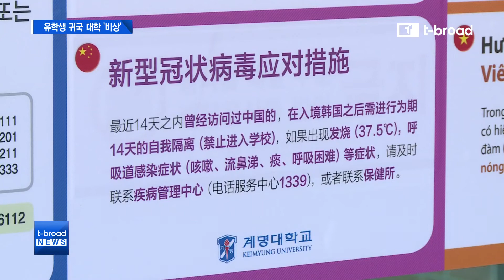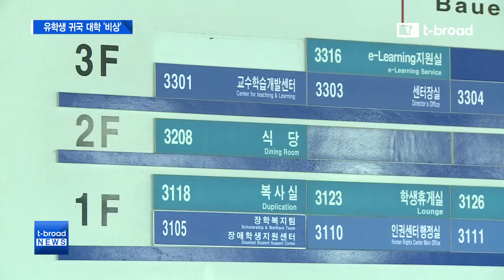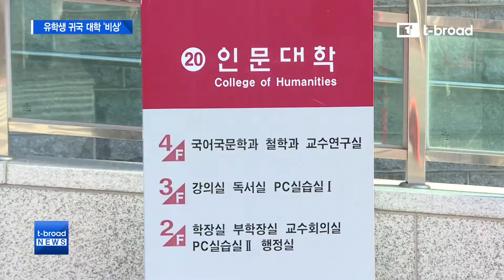[대구]중국인 유학생 귀국 앞두고 대학가 '비상' /티브로드 대구방송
이달말 방학을 마친 중국인 유학생들이 대거 입국합니다.
신종 코로나바이러스 확산 방지를 위한 각 대학은 비상이 걸렸습니다.